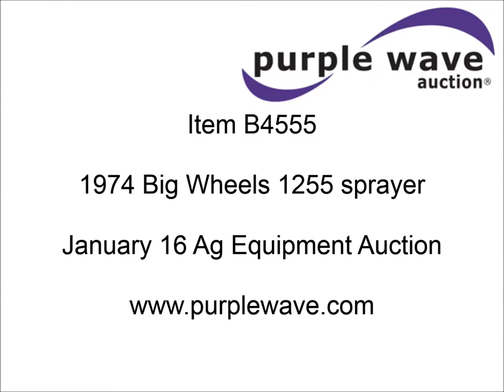1974 Big Wheels 1255 sprayer for sale | sold at auction January 16, 2013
1974 Big Wheels 1255 sprayer
56,166 miles on odometer
4,378 hours on meter
Odometer and hour meters inoperable
V6 gas engine
Was converted from LP to gas, all LP parts included
Two speed axle
AC and heat
AM
Air seat
Micro-Trak Systems Calc-An-Acre monitor
1,200 gallon stainless steel tank
55&#039; boom
(3) boom sections
Recently replaced 60" nozzle spacing
Hydraulic height adjust
Hydraulic fold boom
Foam marker
Spring suspension
Chemical eductor
48x25.00-20 front tires
66x43.00-25 rear tires
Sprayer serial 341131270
Serial 568078

It was located in Mooreland, OK, and we sold it to the highest bidder for $2,310.